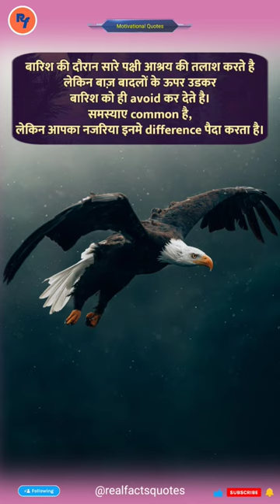इस दुनिया में ज्यादा लोग इसलिए दुखी नहीं कि उन्हें किसी चीज की कमीं है..MotivationalSuccess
-kyeword-

motivation hindi quotes,
motivation hindi quotes status,
study motivation quotes hindi,
student motivation quotes hindi,
motivational quotes in hindi
motivationquotesinhindi @Real Facts Quotes

Tags-

Discription-

Quote: "One day, your life will flash before your eyes. Make sure it's worth watching." -William J. Lederer Motivation Quotes Hindi is a collection of inspirational quotes from some of the most influential and inspirational people in the world. Quotes from the following people are included in this collection: - Albert Einstein - Bill Gates - Dale Carnegie - Gandhi - Stephen Covey - Benjamin Franklin - Mother Teresa - Christopher McCandless - Maya Angelou - Robert Frost - Thomas Edison - Eleanor I

@Real Facts Quotes